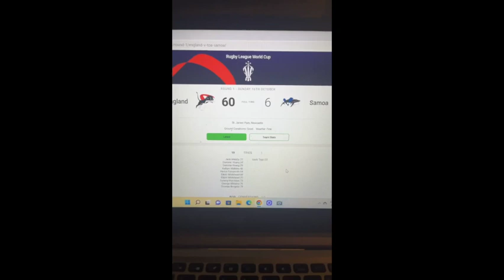Part 2 Samoa's journey to RLWC Final - After England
Compilation documenting Toa Samoa after their loss against England - RLWC 2021/2022